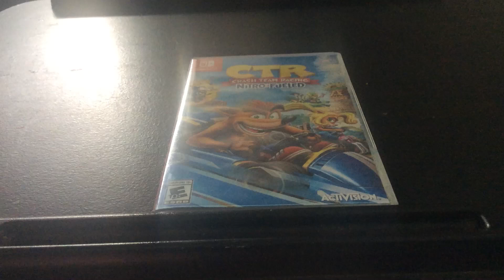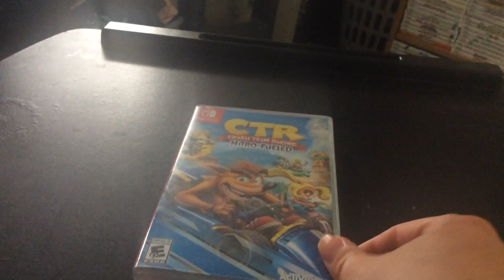Switch Update: 6/21/19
I show off my copy of the PS racing classic remaster